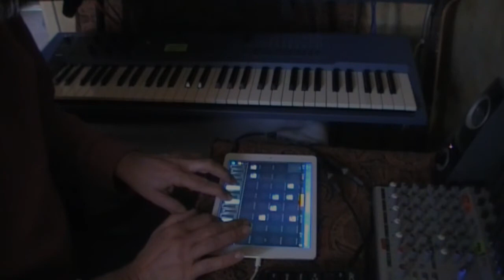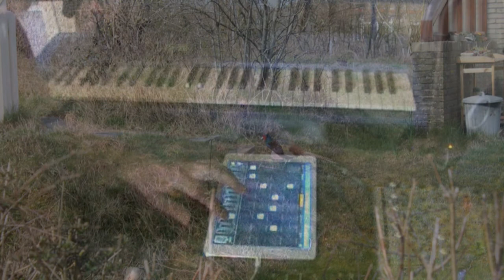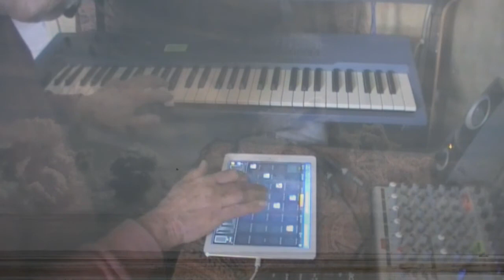Phrozenlight - dark movie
Yamaha AN1x
Yamaha CS1x
PPG Wavemapper (Ipad)